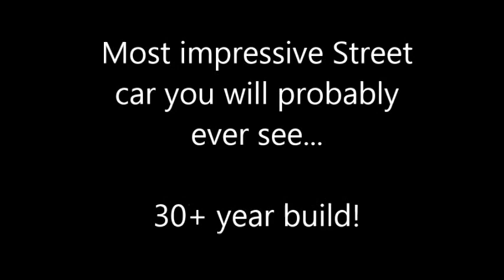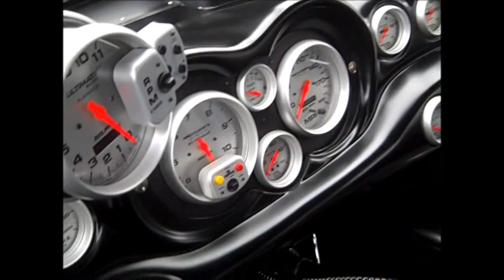2500hp STREET LEGAL Car!!!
Car porn. All that needs to be said about this car. lol was snowing and the guy still brought it out!!!